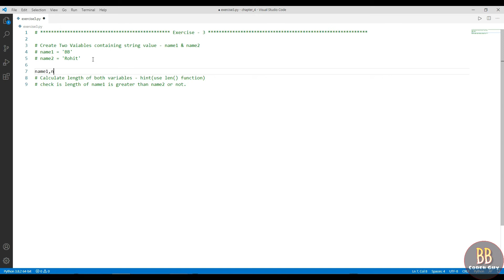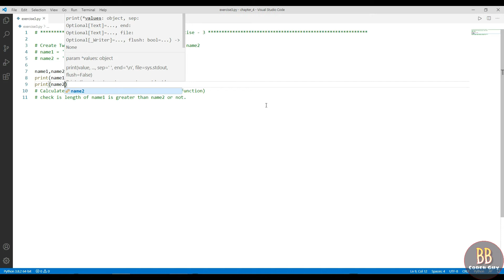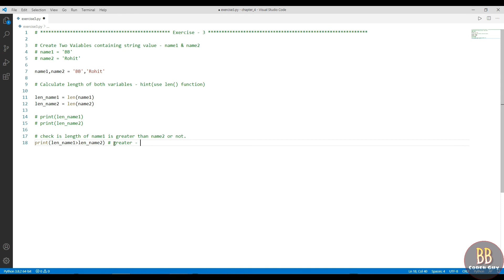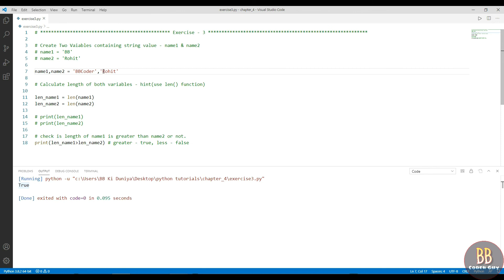26 - Python Exercise - 3 | Python Program | Python Tutorial | Python Tutorial in Hindi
In this video we will do coding exercise

learn python
python class

For more details see full video.

Happy Learning :)